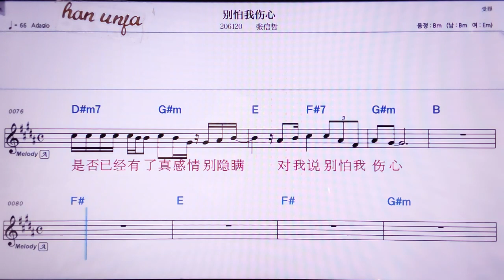💖비에파워쌍씬/짱씬저 👍MR,노래방, 악보, 코드,Karaoke With Sheet Music